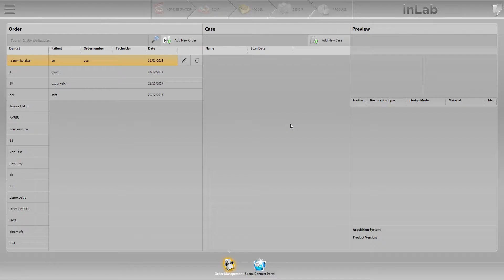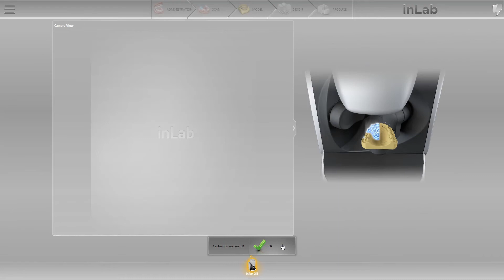inEos X5 Motor Arm Calibration #13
Dentsply Sirona inEos X5 Motor Arm Calibration
inEos X5 Motor Arm Kalibrasyonu